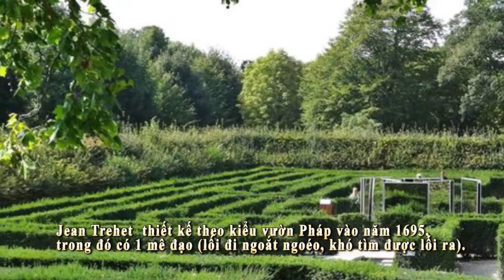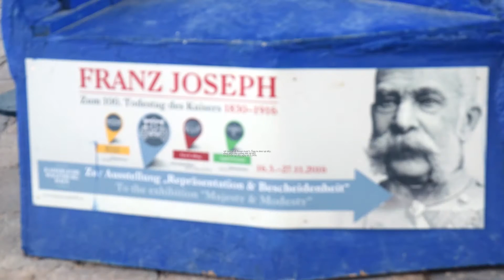Cung điện mùa hè SCHROBURNN - đẹp như tranh by Duongdinhhung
Cung điện lớn bậc nhất Châu Â - nhất là Hoa vườn đẹp như tranh tại Vienne -Áo, video& editing by Duongdinhhung Sep 25th/2015